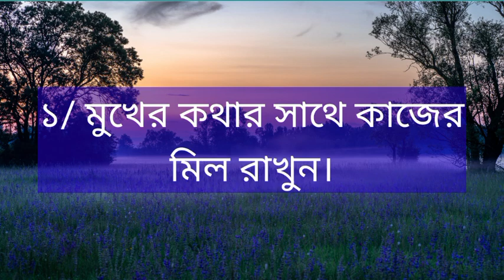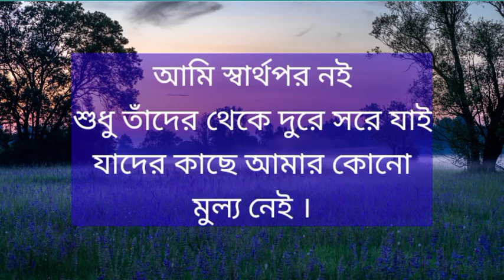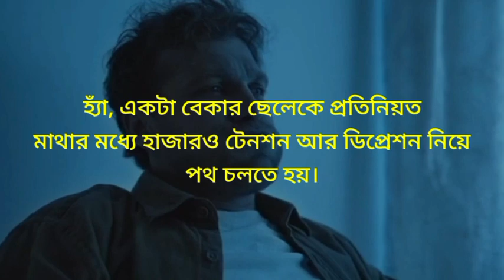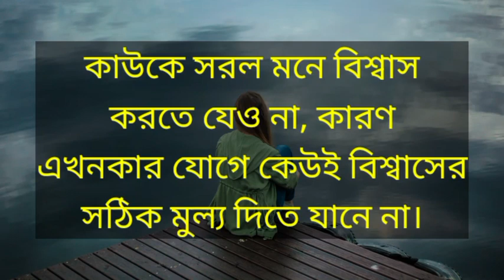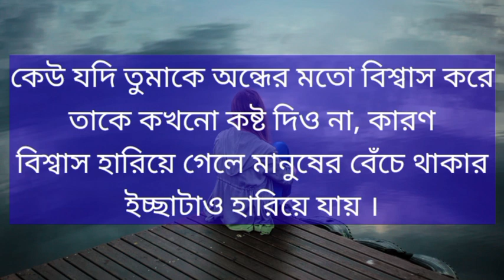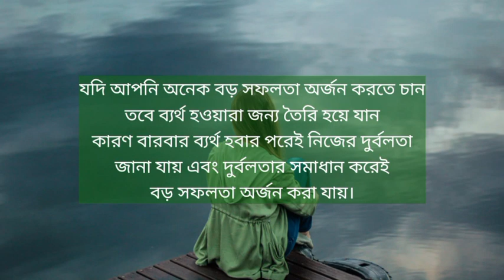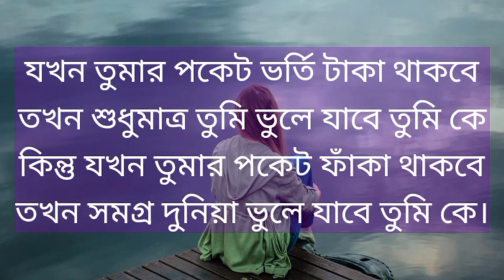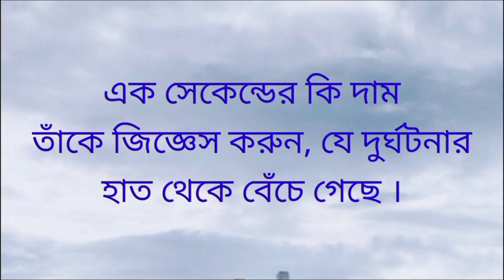যদি এখোনও বউ বা স্বামী না থাকে। Heart Touching Quotes. Inspirational Quotes.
For purposes Only improve Your Life By Some  Inspirational Quotes

Cover Topics :-
1/ Inspirational Quotes In Bangla
2/ Emotional Quotes In Bangla
3/ Heart Touching Quotes.
4/ Life Changing Inspirational.